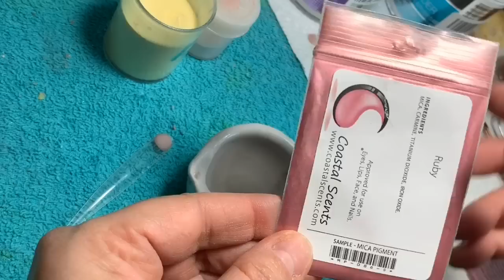A petición de Pitu1972, preparo un Cover...y me hago mis uñas.. No me gustaron🙄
Asi mismo, mi gente. hice el Cover rosado...y tambien me hice mis uñas...y que horribles. para nada que me gustaron.
Asi que ya pronto me las cambio, mas rapido que ligero.
Un besote para todos y gracias por el cariño